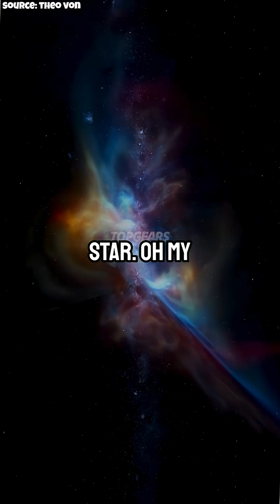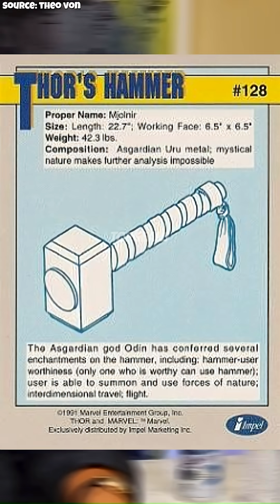How Much Does Thor’s Hammer Really Weigh? w/ Neil deGrasse Tyson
What would Thor’s hammer actually weigh if it were forged in the heart of a dying star? Neil deGrasse Tyson breaks it down using astrophysics—and the result is mind-blowing: the weight of 300 million elephants! But here’s the twist: Marvel revealed their own official answer, and it’s not what you’d expect…